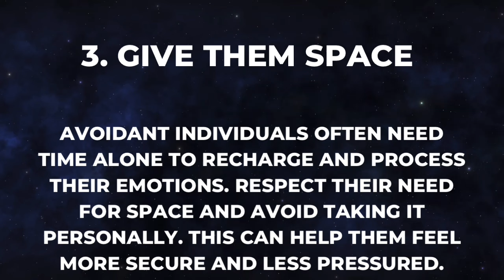How To Deal With Avoidant Attachment Partner